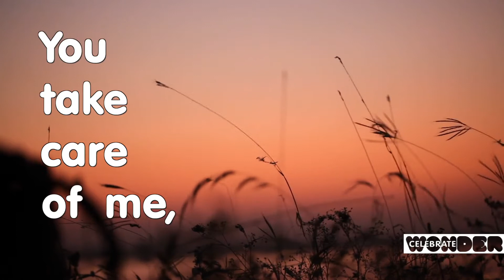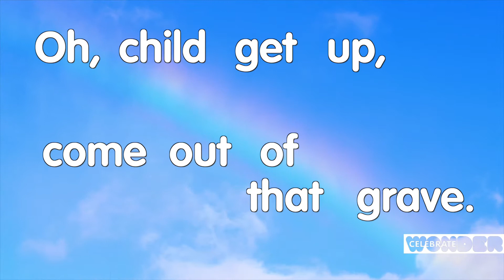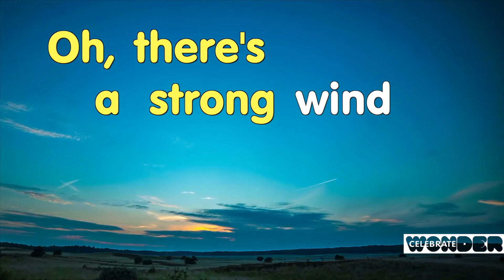Sunday School Online, the church grows